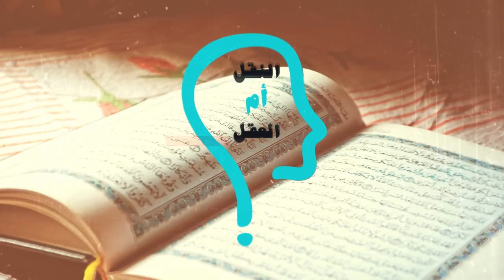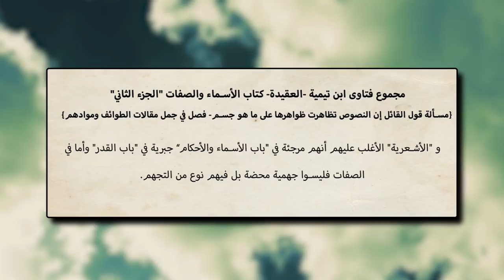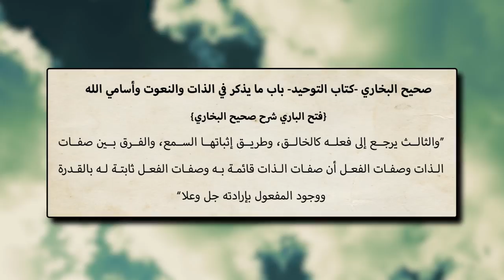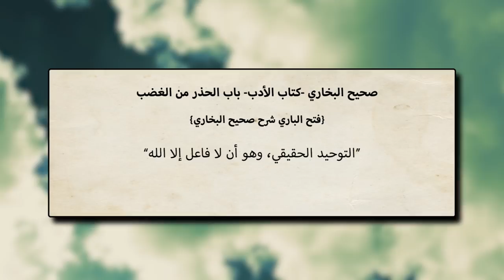برنامج النقل أم العقل - الحلقة 75 - الله فاعل مع وقف التنفيذ عند ابن حجر